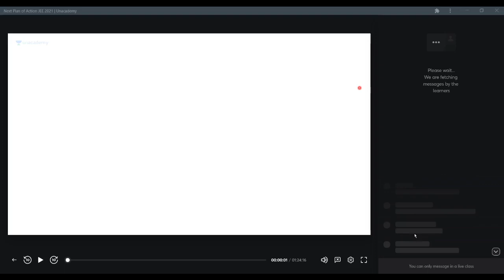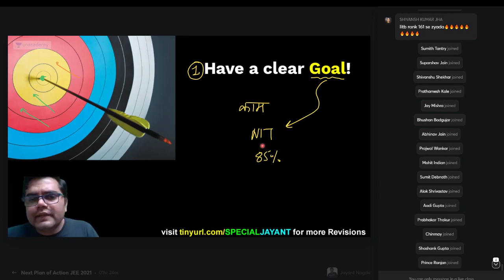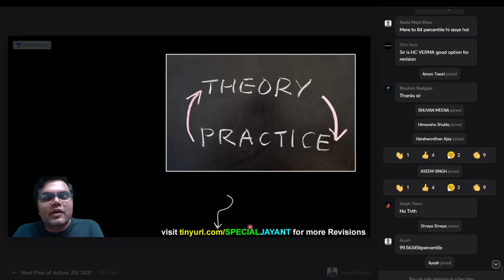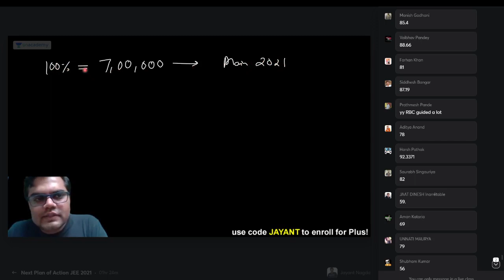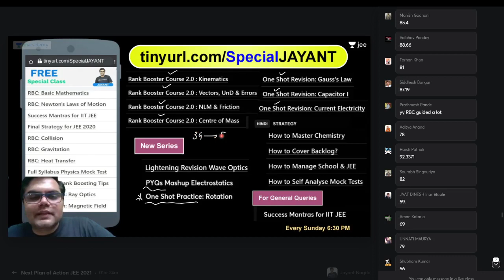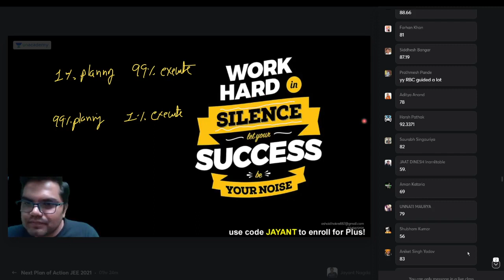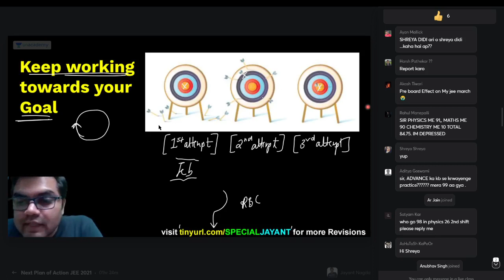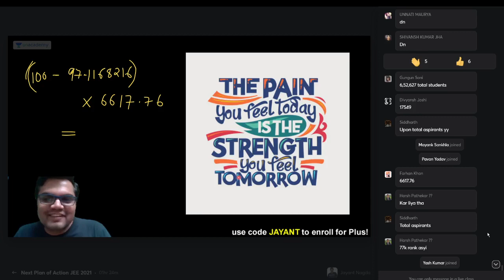NEXT PLAN FOR JEE 2021